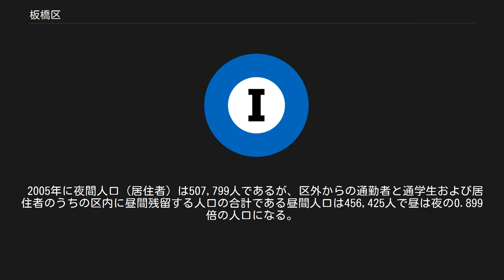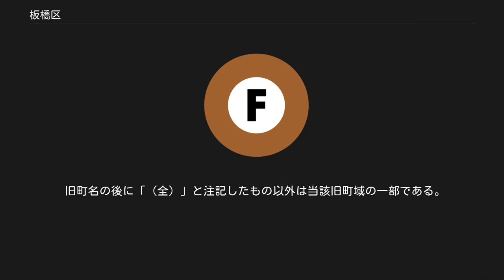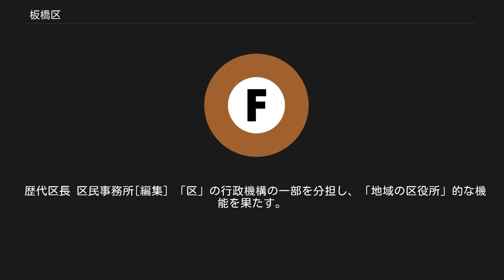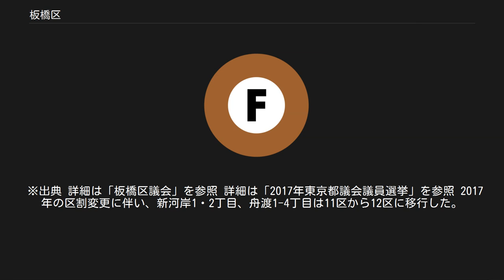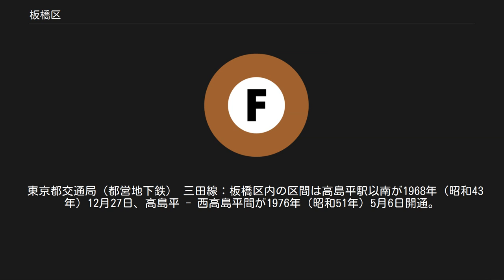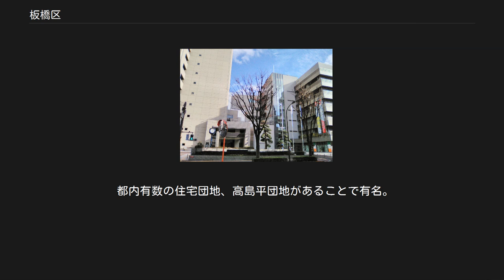板橋区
板橋区（いたばしく）は、東京都の特別区のひとつ。
 2005年に夜間人口（居住者）は507,799人であるが、区外からの通勤者と通学生および居住者のうちの区内に昼間残留する人口の合計である昼間人口は456,425人で昼は夜の0.899倍の人口になる。
通勤者で見ると区内から区外への通勤者は141,961人、区外から区内への通勤者は94,337人と労働人口の通勤では区内から区外へ出る通勤者のほうが多い。
東京都編集『東京都の昼間人口2005』平成20年発行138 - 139ページ　国勢調査では年齢不詳のものが東京都だけで16万人いる。
上のグラフには年齢不詳のものを含め、昼夜間人口に関しては年齢不詳の人物は数字に入っていないので数字の間に誤差は生じる） 地形[編集] 地質[編集] 基本的には東京都心と同じ、温暖湿潤気候に該当し、日本国内における気候区分は太平洋側気候に属する（詳細は東京都の気候を参照）。
 ただ都心より郊外に位置するため最低気温は、ヒートアイランド現象の影響が小さく、都心より2℃から4℃低い。
 夏は都心のヒートアイランド現象の熱が東京湾の海風に運ばれ、最高気温が2℃から4℃ほど高い。
 また、板橋区内でも最低気温が板橋地域より赤塚地域では1℃ほど低い。
 因みに最低気温は、東京都心とさいたま市の中間の場合が多い。
 板橋区では、全域で住居表示に関する法律に基づく住居表示が実施されている。
以下は住居表示実施後の町名と、当該住居表示実施直前の旧町名の一覧である。
 旧町名の後に「（全）」と注記したもの以外は当該旧町域の一部である。
 「板橋区の町名」も参照 板橋区役所管内（9町丁） 仲町区民事務所管内（25町丁） 常盤台区民事務所管内（18町丁） 志村坂上区民事務所管内（28町丁） 蓮根区民事務所管内（11町丁） 下赤塚区民事務所管内（27町丁） 高島平区民事務所管内（16町丁） 五穀豊穣と子孫繁栄を願って、板橋区内の二つの神社で年の初めに行われる伝統芸能。
「板橋の田遊び」参照のこと。
 1951年（昭和26年）に、埼玉県戸田市との間の境界線が確定したことを記念して開催。
毎年8月第1土曜日に開催されている。
 上記の通り、おおむね旧板橋町、旧上板橋村、旧志村、旧赤塚村の4地域に分かれるが、他に南部（板橋）と北部（志村）の2地域分類、板橋・志村・赤塚の3地域分類、板橋・上板橋（常盤台）・志村・赤塚・高島平の5地域分類もよく使われる。
板橋区において地域の分類は便宜的なものでしかなく、受け持つ行政機関によって異なるのが現状である。
 例えば、通常の板橋地域（旧板橋町地域）と上板橋地域（旧上板橋村地域）とあわせて広義の板橋地域（板橋区南部地域）とすることも多い（警察、郵便、消防、土木、公園、水道、福祉など）。
また、上板橋地域を常盤台地域と呼ぶ場合もある（都市計画など）。
 また、通常の志村地域（旧志村地域）と赤塚地域（旧赤塚村地域）とあわせて広義の志村地域（板橋区北部地域）とすることもある（消防、土木、公園、水道など）。
これは歴史的に、志村地域に設置された行政機関が赤塚地域も含めて担当することが多かったためである。
 かつての徳丸ヶ原に相当する高島平、新河岸、三園を高島平地域として独立させる場合もある（都市計画など）。
これらの地域の大半は旧赤塚村のため、通常は赤塚地域に含むが、志村地域に含む場合もある（福祉など）。
逆に西台、中台、若木などの西台地域を赤塚地域に含むこともしばしばある（福祉など）。
 さらに、志村地域の内、坂下、蓮根、東坂下、舟渡などの地域を蓮根地域あるいは坂下地域と呼ぶこともあり、西台地域を除く志村地域と合わせたり（福祉など）、高島平地域に含める場合もある。
 赤塚地域は埼玉県南部とともに近郊の風景を残している。
区では赤塚に支所を設け利便を図っている。
しかし区が南北に分かれてしまい、行事も板橋区民祭り・板橋農業祭りと二本立てになっている。
 これ以外にも区民事務所や地域センターによる分類、また大山地域や大谷口地域、徳丸地域などといった細かい分類方法もある。
 板橋区は、練馬ナンバー（東京運輸支局）を割り当てられている。
 歴代区長 区民事務所[編集] 「区」の行政機構の一部を分担し、「地域の区役所」的な機能を果たす。
住民異動届の受付や証明書の発行、福祉サービス等の受付、各種公金の収納などの窓口サービスを行う。
 地域センター[編集] 地域活動にかかわる幅広い業務を行う。
 板橋...